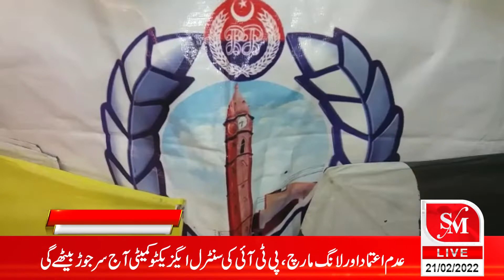Gujranwala police ka patang bazon aur patang frosh k khilaf bar pur crack down